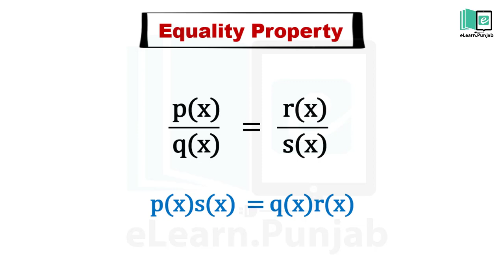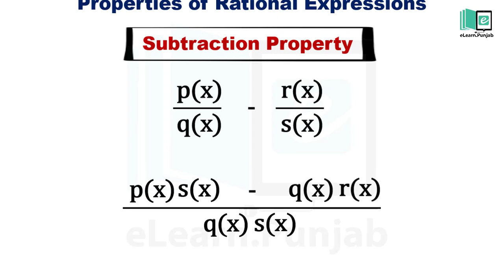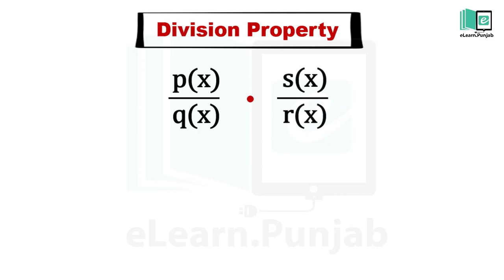4.1.3 Properties of Rational Expressions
In this video, we discuss the properties of Rational Expressions. Following are the properties of Rational Expression:
1: Equality Property
2: Cancellation Property
3: Addition Property
4: Subtraction Property
5: Multiplication Property
6: Division Property
7: Additive Inverse
8: Multiplicative Inverse

eLearn is the official repository of digitized textbooks of Punjab. Each book has been augmented with Video Lectures, Illustrations, Animations, Simulations, and Interactive Assessments. Through this website, you can access Science and Math's textbooks for Grade 1-12. eLearn is developed by Punjab Information Technology Board in collaboration with Punjab Curriculum & Textbook Board and the School Education Department.
n Digital content/videos through mobile. Download eLearn App from Google play store.